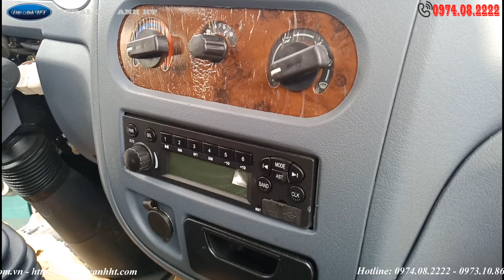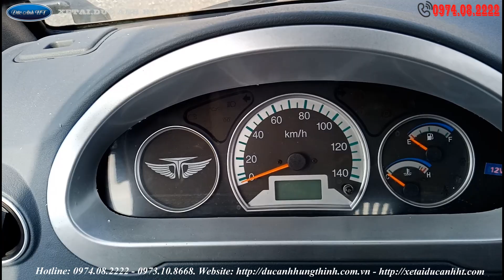Đánh giá xe tải ben Cửu Long TMT 2.4 tấn l Giá 260tr đồng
Đánh giá xe tải ben Cửu Long TMT 2.4 tấn
Đại lý TMT Cửu long Hà Nội là nhà phân phối lớn, chuyên cung cấp ra thị trường các sản phẩm xe tải TMT đạt chất lượng cao!
Trong số đó xe tải ben TMT 2t4 dòng xe tải tự đổ đã được bộ GTVT cấp giấy chứng nhận (số 0776/VAQ09-01/05-00) về chất lượng ATKT và BVMT ô tô sản xuất và lắp ráp. SP hiện nay được khách hàng đánh giá cao và là sự lựa chọn hàng đầu.
Sản phẩm xe ben 2,4 tấn bền bỉ, chắc chắn, độ vượt dốc rất tốt và nhỏ gọn. Giá cả rẻ chất lượng lại cao. Xe ben 2t4 tmt chắc chắn sẽ làm hài lòng quý khách hàng ngay cả những khách hàng khó tính nhất.!!!
THÔNG SỐ KÍCH THƯỚC XE
Với kiểu dáng hiện đại xe tải ben 2,4 tấn có kích thước rất nhỏ gọn là 4280x1690x2140mm. Kiểu dáng xe khá cân đối giữa thùng xe và cabin xe.
Thùng xe ben 2,4 tấn có kích thước là 2340x1500x600mm (gần 2,1m3). Thùng xe chắc chắn cùng hệ thống ben mạnh mẽ, thiết kế tự đổ tiện dụng. Thùng ben thiết kế chắc chắn, chịu tải tốt.
NỘI THẤT CABIN XE 2 TẤN 4
Cabin nổi bật với cụm đèn chiếu sáng lớn thiết kế năm ngang nối liền với ga lăng mạ crom sáng bóng được mở rộng 2 bên tăng hiệu quả chiếu sáng về đêm. Cabin vô cùng rộng rãi và thoáng đãng được thiết kế 02 ghế ngồi.  Có phiên bản ghế được bọc da để phục phụ cho quý khách tốt hơn.
Ngoài ra, trên cabin xe 2,4 tấn TMT bố trí cần số, cần cài ben vô cùng thuận tiện phục vụ người lái. Xe ben 2,4 tấn sử dụng động cơ diesel mạnh mẽ, công suất lớn, tiết kiệm nhiên liệu.
Gương chiếu hậu được thiết kế đơn giản, gọn gàng, to bản giúp tài xế dễ dàng quan sát.
Hệ thống thông gió với cửa gió được điều chỉnh đa hướng luôn cung cấp nguồn không khí mới, mang lại cảm giác dễ chịu cho người lái.
Trang bị đài FM/Radio giúp lái xe thu giãn và nắm bắt thông tin trong quá trình lưu thông.
Thùng ben áp dụng công nghệ hàn chắc chắn, dầm bệ thùng có kích thước lớn và kiên cố.
Với tải trọng và kích thước như trên,xe ben 2,4 tấn có thể trở được các loại nguyên vật liệu, cát, gạch , đá , sỏi,... vô cùng thuận tiện cho khách hàng.
TRỌNG TẢI, KÍCH CỠ LỐP XE
Xe ben 2,4 tấn có nhãn hiệu đăng kiểm là ZB3824D và là sản phẩm được cải tiến từ xe 1,2 tấn đời trước. Về trọng tải của xe: xe ben 2,4 tấn TMT  có trọng tải trên đăng kiểm được phép tham gia giao thông  là 2350kg, trọng tải bản thân là 2310kg.
Với trọng tải như trên khách hàng nên lưu ý không nên trở hàng vượt quá mức cho phép tránh vi phạm luật lệ an toàn giao thông!
Xe tải ben 2,4 tấn sử dụng lốp DRC hoặc lốp SRC với kích thước lốp trước và sau là 6.00-15. Lốp sau là lốp kép, vệt bánh xe 1355/1240.
Lốp này có ưu điểm độ bám đường tốt, giảm ma sát, mặt lốp và thành lốp khỏe và liên kết với nhau mang laị khả năng chịu lực và độ cân bằng ngang tốt, chống mòn lốp rất tốt, phù hợp với mọi địa hình.
ĐỘNG CƠ XE BEN 2.4 TẤN TMT
Xe sử dụng động cơ QC480ZLQ nhập khẩu loại 4 kỳ , 4 xi lanh thẳng hàng. Công suất làm việc của xe lên đến 38Kw/3000vòng/phút. Thể tích làm việc của động cơ 1809 khối, đạt tiêu chuẩn khí thải EU 2 thân thiện với môi trường. Giúp xe vận hành mạnh mẽ, bền bỉ và tiết kiệm nhiên liệu.
Hệ thống nâng ben cộng lực mạng mẽ với trục nâng ben được thiết kế dạng càng chữ A chắc khỏe tác động lực trực tiếp lên trục 2 cho góc nâng rộng giúp quá trình nâng hạ tải nhanh chóng.
Với những ý nêu trên xe tải ben 2,4 tấn TMT có thể trở hàng trên 2 tấn và vượt qua những đoạn đường xấu đường dốc núi mà không có vẫn đề gì.
Hệ thống truyền động ly hợp ma sát khô 1 đĩa, dẫn động thủy lực, trợ lực khí nén. Hệ thống lái trợ lực thủy lực giúp tài xế dễ dàng điều khiển và xử lý tình huống.
Hệ thống phanh với phanh chính kiểu má phanh tang trống dẫn động khí nén 2 dòng và phanh phụ tác động lên bánh xe trục 2 tự hãm giúp xe ben tải 2,4 tấn TMT  có độ an toàn cao trong quá trình vận hành..
Địa chỉ: Số 182 Cổ Linh, Thạch Bàn, Long Biên, Hà Nội.
Showroom 1: Số 451 đường Nguyễn Văn Linh- Phúc Đồng, Long Biên- Hà Nội.( Cạnh chi cục thuế Long Biên )
Showroom 2:  Ngã tư Đông Côi , TT Hồ , Thuận Thành , Bắc Ninh
2 địa chỉ của CTCP Đức Anh Hưng Thịnh quý khách hàng ở đâu gần hãy qua ngay và trải nghiệm sản phẩm đó !